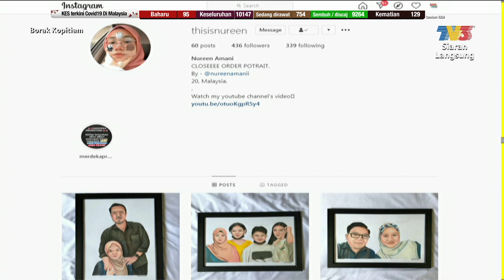Bakat Lokal: Nureen Amani, Pelukis Potret Bertangan Kidal Bhg 2 | Borak Kopitiam (19 September 2020)